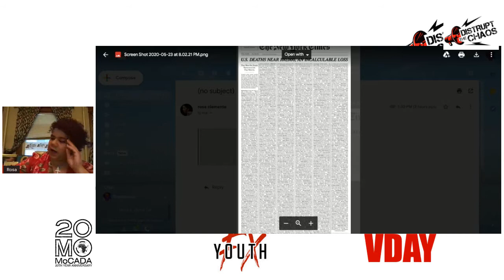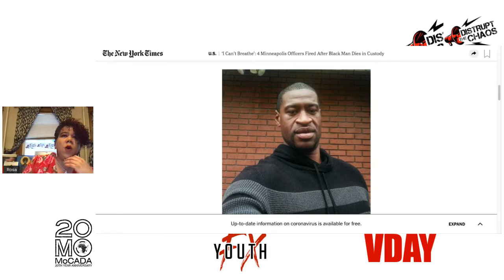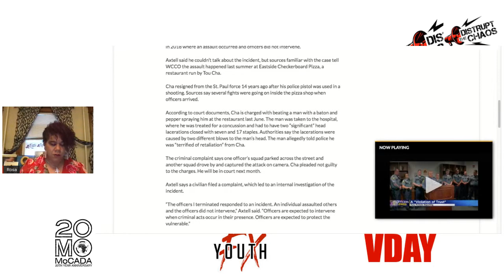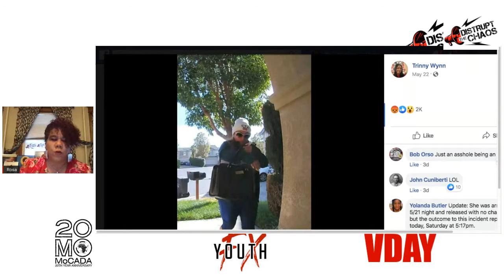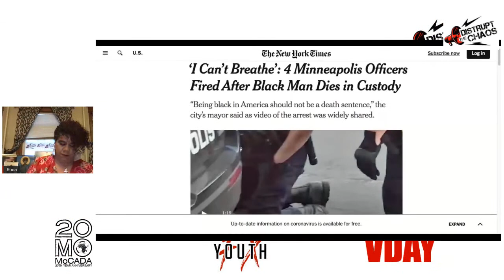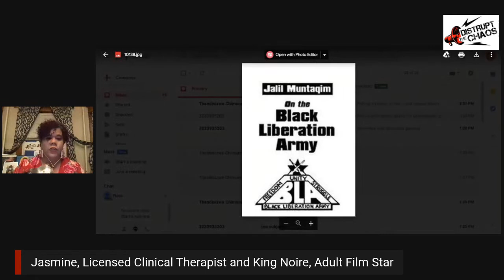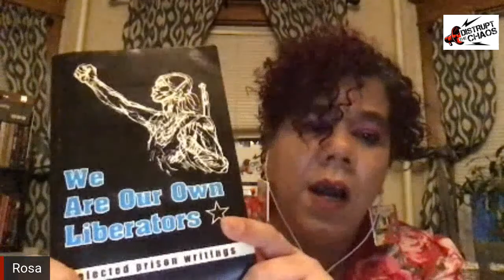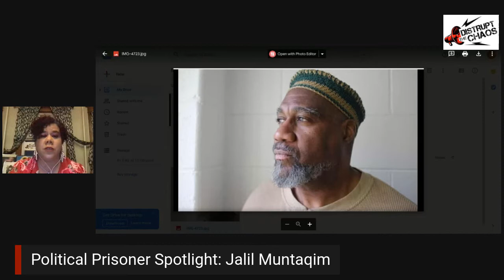Disrupt the Chaos with King Noire, Jet Setting Jasmine and Dr. Joaquin E. Morante | May 26, 2020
Guests: King Noire, Jasmine and Dr. Joaquin E. Morante, Pulmonologist at Jacobi Medical Center at Jacobi Medical Center, Bronx, NY